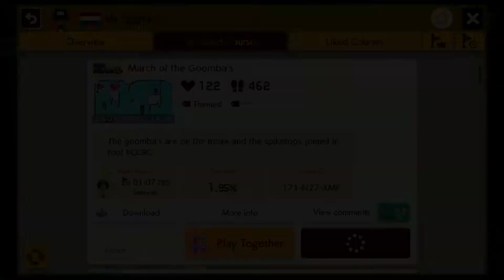March of the Goomba's (Super Mario Maker 2)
"March of the Goomba's" by Mr Sparky is a polished SMB3 style "athletic" platformer focusing on goombas carrying blasters.